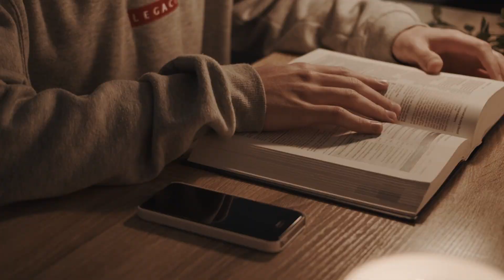FAITHFUL WITH THE LITTLE | Steve Swenson | Episode #6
In this episode of Kingdom Life Podcast, Brian King sits down with Steve Swenson to discuss the importance of being faithful with the little, being proactive instead of reactive, and learning what to say no to. Steve shares his journey of becoming a more proactive person and the lessons he has learned along the way. Through his story and insights, listeners will be inspired to prioritise purpose, master the art of proactivity, and find balance in life.

Whether you're looking to build a legacy of faithfulness or just want to learn how to better manage your time and priorities, this episode is a must-listen!